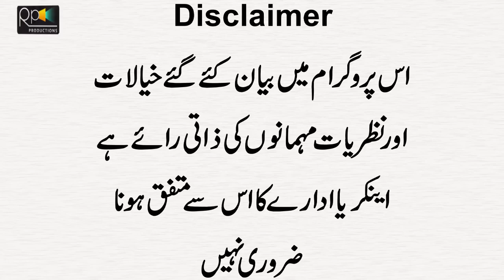Rida Chaudary Invites Cheif Justice Umar Ata Bandial At Home For Dinner